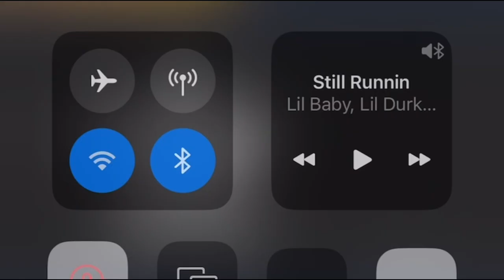Austin B the laundry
austin b the laundry# austin the bad guy# austin the liar
# austin b never give up# austin from nigeria#